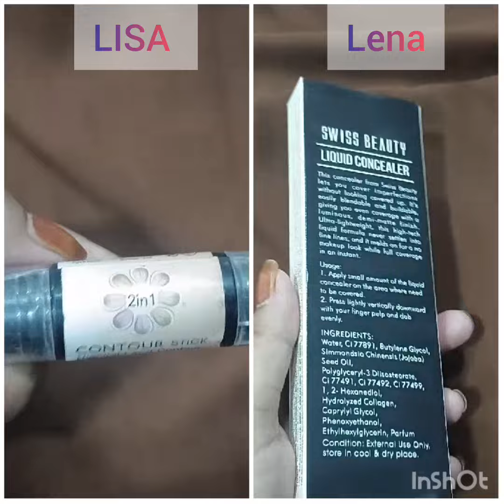LISA OR LENA WITH REAL PRODUCTS 💗❤️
and like the video